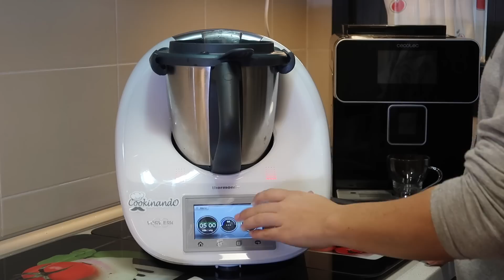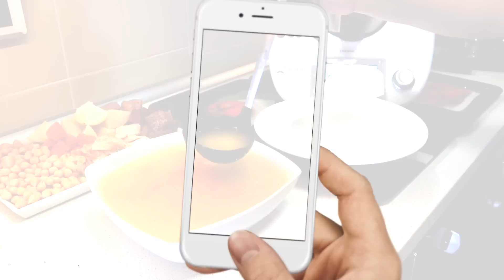COCIDO THERMOMIX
En el vídeo de hoy os enseñamos un tradicional cocido. Os mostramos como lo hacemos en casa y la verdad es que queda delicioso, un mucho más fácil de lo que puede parecer y obtendremos un plato super completo usando nuestro robot a todos los niveles!

Recordad que podéis seguirnos en Instagram como @Cookinandotm!

Ingredientes:

-50g de tocino
-50g de panceta
-Espinazo salado y rodilla
-70g aceite oliva virgen extra
-1/2 cucharadita de pimentón dulce
-Sal al gusto
-2 patatas peladas
-1 chorizo
-2 dientes de ajo
-2 muslos de pollos
-2 litros de agua
-250g de morcillo
-1/2 repollo
-40g de garbanzos cocidos y escurridos
-100g de fideos
-2 zanahorias

Pasos:

1. Comenzamos añadiendo al vaso una cucharada de garbanzos cocidos y escurridos. Ponemos el castillo y ponemos dentro el espinazo y el codillo, el tocino, la pancita y el morcillo. Añadimos los 2 litros de agua (hasta la señal de máximo) y una cucharadita de sal. Programamos durante 60 minutos, 100 grados, velocidad 1.

2. Añadimos en el Varoma los garbanzos, la zanahoria en trozos grandes, la patata cortada en trozos, el repollo, los muslos de pollo y el chorizo envuelto en papel de aluminio. Salamos al gusto.

3. Pasados los 60 minutos, ponemos el Varoma en su posición y programamos 40 minutos, temperatura Varoma, velocidad 1.

4. Pasados los 40 minutos, retiramos el Varoma de su posición, retiramos también el cestillo de dentro del vaso, y colamos el caldo obtenido con ayuda de un colador.

5. Añadimos los 2 dientes de ajo, el aceite de oliva y programamos 4 segundos a velocidad 6. A continuación, programamos 4 minutos, 100 grados, velocidad 1. Con el aceite ya caliente, incorporamos el repollo para sofreírlo y añadimos una cucharadita de pimentón dulce. Con todo en el vaso programamos 5 minutos, 100 grados, velocidad cuchara.

6. Mientras vamos incorporando en una bandeja todo lo preparado anteriormente.

7. Ahora pasamos agregar al vaso el caldo preparado anteriormente, podemos añadir colorante o no, al gusto y programamos 5 minutos 100 grados velocidad 1. Tras estos 5 minutos añadimos los fideos y programamos 5 minutos 100 grados velocidad 1.

8. Ya tenemos listo nuestro cocido, servimos y disfrutamos!